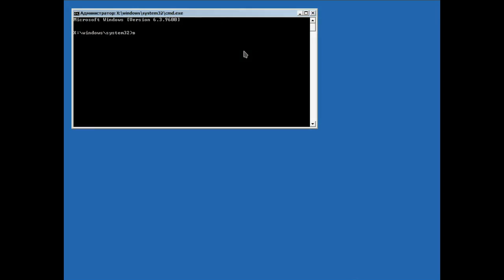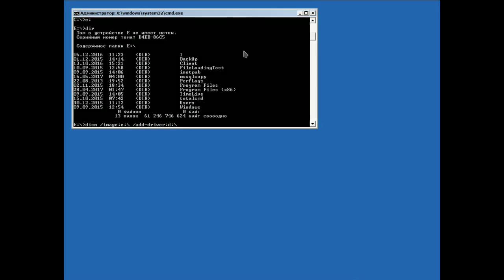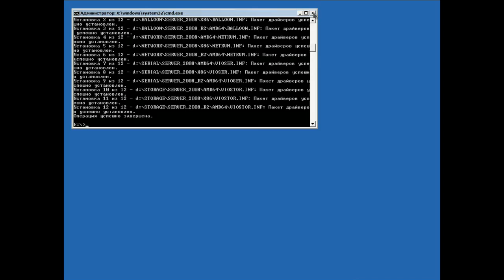Установка драйверов жесткого диска в режиме восстановления Windows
Небольшое видео-дополнение к статье по миграции  виртуальных машин на платформу KVM-QEMU.
Инструкция рассказывает как загрузить драйвера жесткого диска при смене аппаратной платформы.